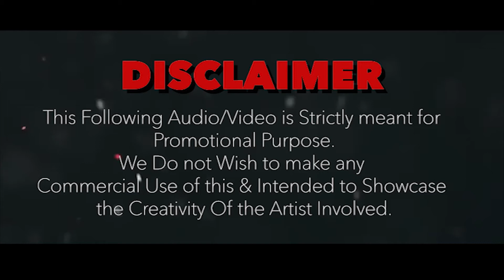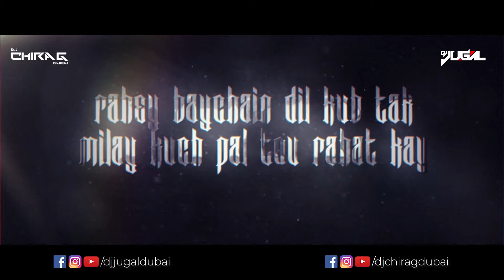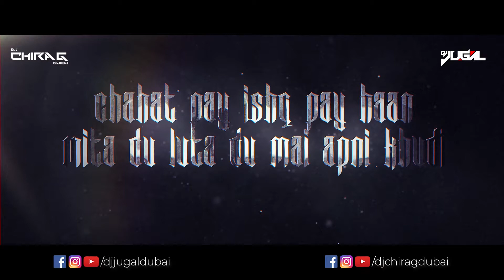Ya Ali X Zenith (Festival Mashup) | DJ Chirag Dubai & DJ Jugal Dubai | Kangana Ranaut | Gangster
Watch Out Ya Ali X Zenith Festival Mashup - DJ Chirag Dubai & DJ Jugal Dubai

Ya Ali X Zenith (Festival Mashup) | DJ Chirag Dubai & DJ Jugal Dubai | Gangster | Emraan Hashmi | Kangana Ranaut

Song: Ya Ali X Zenith (Festival Mashup)
Remix By: DJ Chirag Dubai & DJ Jugal Dubai